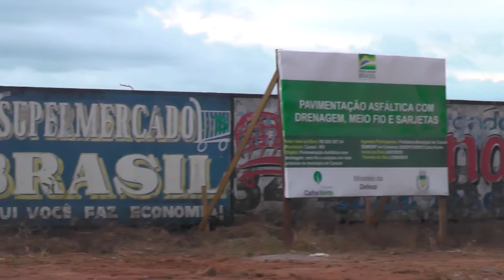PISTA DE MOTOCROSS ABANDONADA NA LINHA 6 EM CACOAL